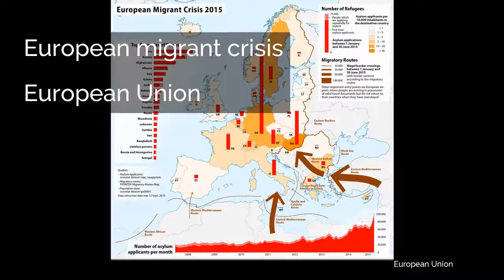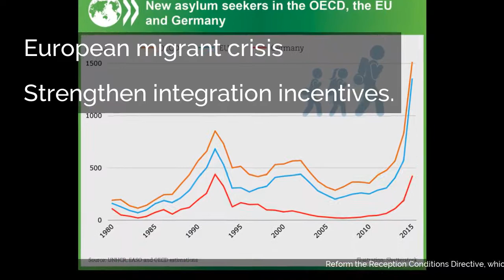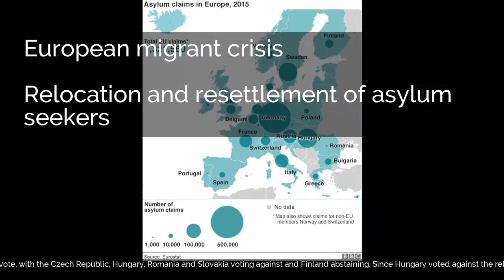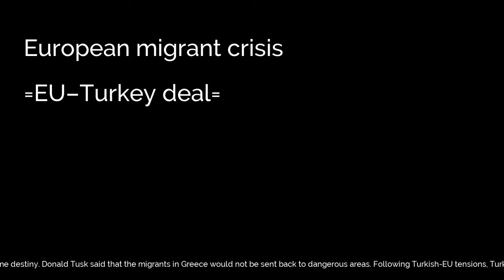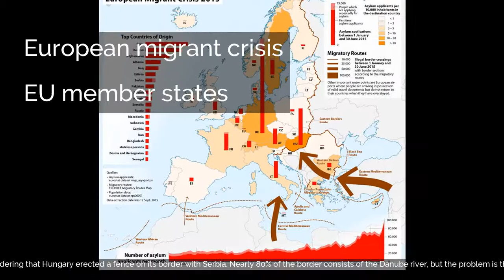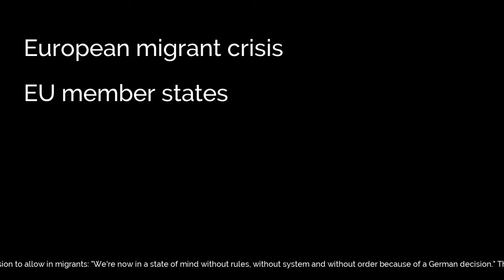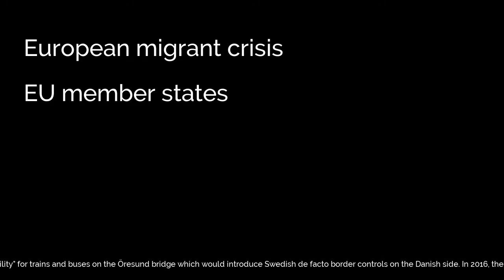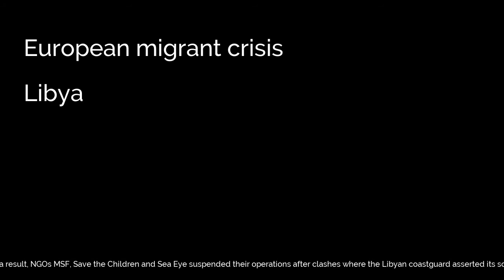European migrant crisis | Reactions | European Union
European migrant crisis | Reactions | European Union | Member States to ensure fingerprinting of all migrants; | Consider options for an emergency relocation mechanism; | The Asylum Procedures Directive | The Receptions Conditions Directive | The Qualification Directive | The Dublin regulation | Achieving greater convergence and reducing asylum shopping. | Preventing secondary movements within the EU. | A structured resettlement system. | Simplify, clarify, and shorten asylum procedures. | Ensure common guarantees for asylum seekers. | Ensure stricter rules to combat abuse. | Harmonize rules on safe countries. | Create greater convergence of recognition rates and forms or protection. | Implement firmer rules sanctioning secondary movements. | Provide protection only for as long as needed. | Strengthen integration incentives. | Ensure asylum seekers remain available and discourage them from absconding. | Grant earlier access to the labour market. | Implement common reinforced guarantees. | Border patrol operations | Relocation and resettlement of asylum seekers | EU "Safe countries of origin" list | Valletta Summit on Migration | Negotiations with Turkey | =EU–Turkey deal= | Effects on Dublin and Schengen rules | On 17 September, Croatia closed its border with Serbia. | EU member states | International | Libya